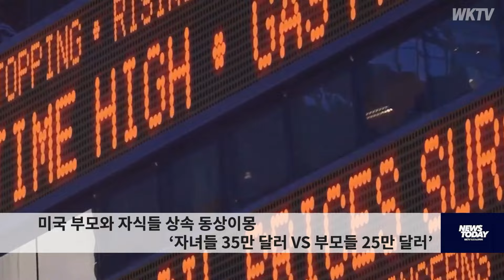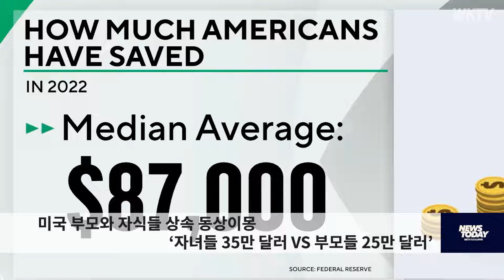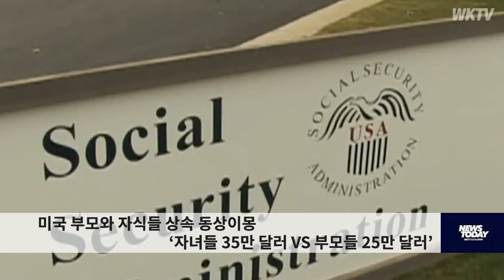미국 부모와 자식들 상속 동상이몽 ‘자녀들 35만 달러 VS 부모들 25만 달러’